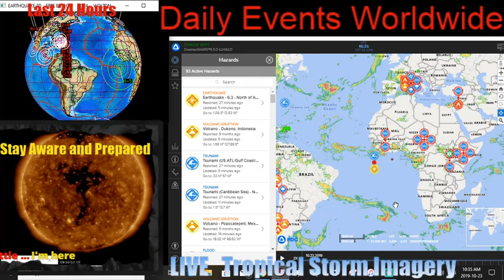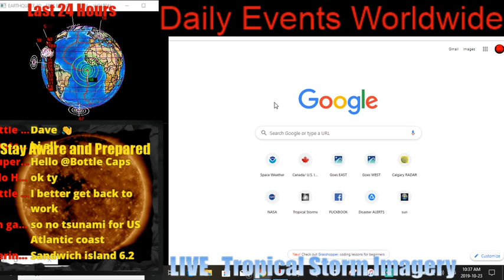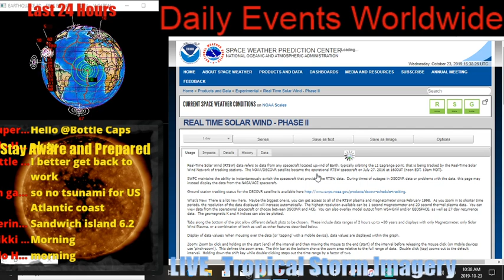\\WARNING// 6.5 Earthquake Ascension Islands off the Coast of Africa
A 6.5 earthquake was reported on the ascension islands region off the coast of Africa October 23, 2019